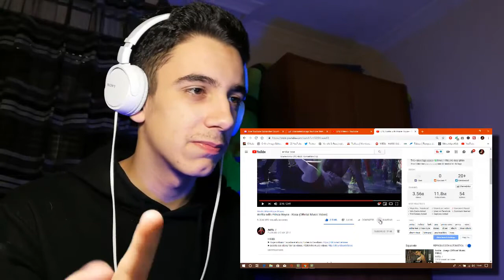(REACCIÓN) Anitta with Prince Royce - Rosa (Official Music Video)